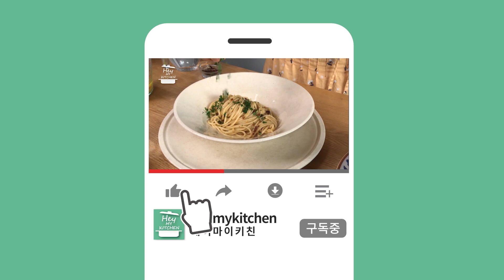이태원클라쓰 카레홍합탕 만들기│Mussel soup with curry│カレームール貝スープ│贻贝汤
이태원클라쓰 단밤포차 카레홍합탕! 일반적인 홍합탕은 가라!
Boil a pot of water with radish and red and green pepper and then add mussels with curry.

홍합 300g (깨끗하게 다음어 준비해 주세요)
카레가루 1T
청고추 1개, 홍고추 1개
마늘 5톨, 쑥갓 3줄기, 쪽파 4줄기
*육수 재료
양파 1/2개, 대파 1/2대, 청량고추 2개, 마른고추 2개
마늘 5톨, 멸치 7마리, 다시마(5*3) 3장, 후추 1t

300g mussel (prepare the trimming mussel)
1T curry powder
1 green pepper, 1 red pepper, 5 garlics, 3 strands of crown daisy, 4 streams of chives
*For basic broth
1/2 onion, 1/2 green onion
2 green peppers, 2 dried peppers
5 garlics, 7 dried anchovies, 3 kelps (5*3), 1t pepper

This hearty soup is prepared with mussels in the shell with curry. Boil a pot of water with radish and red and green pepper and then add mussels. Bring all ingredients to a boil together for a while.